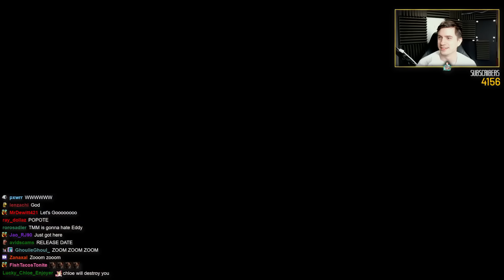TEKKEN 8 Eddy Gordo Reaction... TRAILER AND DEMONSTRATION